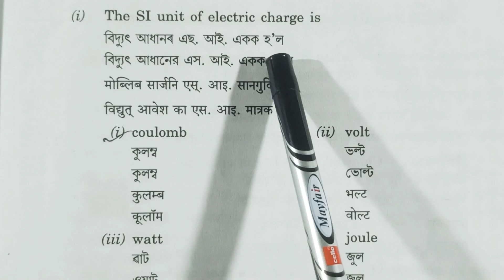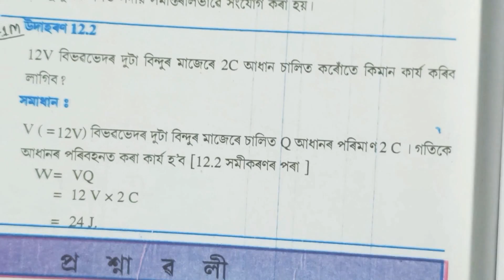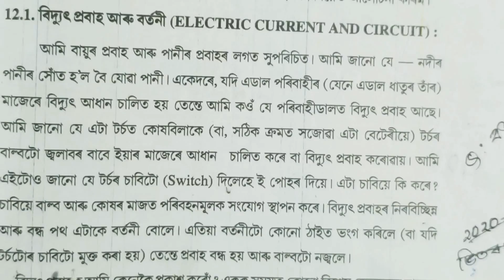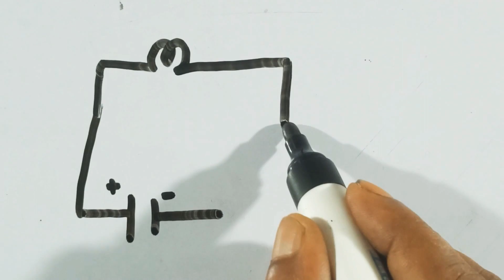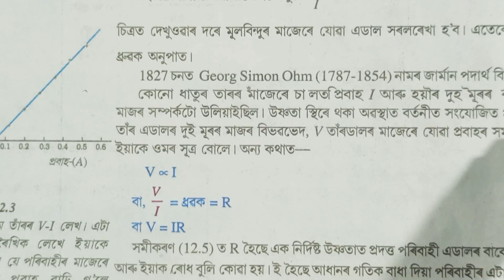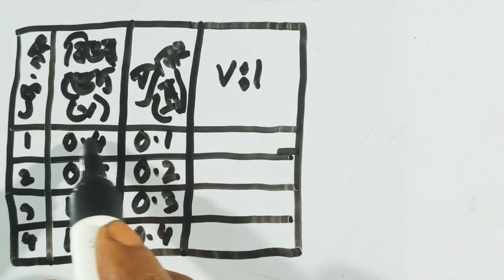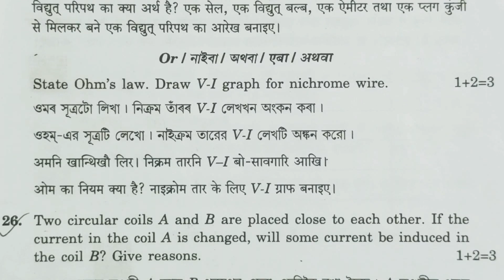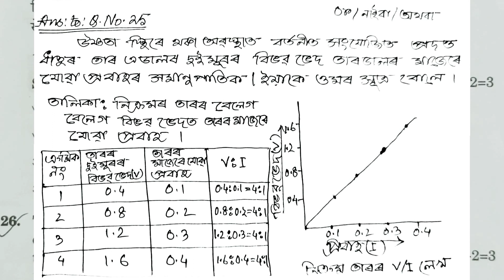HSLC 2022 || Class 10 || Science || Chapter 12 || Question || Answer || Assamese || Medium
This series video has the discussion, explaine in various method and example with question and answer from Chapter 12 Electricity of Class 10 Science

Question || Answer || Electricity

Class: 10

Subject: Science

Chapter: 12

Lesson: Electricity

Board: Secondary Education Board of Assam; SEBA

State: Assam

Country: India

Question || Answer || Electricity

Question || Answer || Electricity

Question || Answer || Electricity

Electricity || Assamese || Medium

Electricity || Additional || Solution

Assamese || Medium

Electricity || Question || Answer